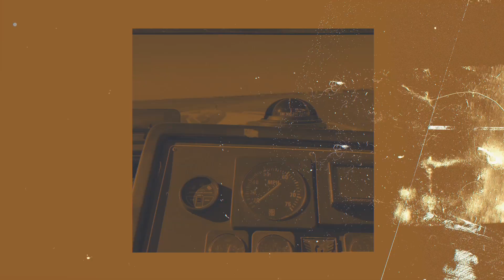ATCO Dragway - Halloween Race 2022